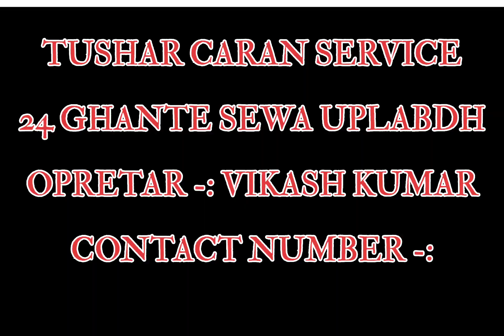2.5 MT chimney height 70 feet work by ace Hydra Crane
2.5 MT chimney height feet by hydra crane

working heavy work crane .

kam krane ke liye contect number pr call kro 👍

opretar -: sumit Kumar prajapati

address -: wellna chowk muzaffarnagar

24 ghante sewa uplabdh hai

power carne service center

lifting loding chimney hight by hydra crane